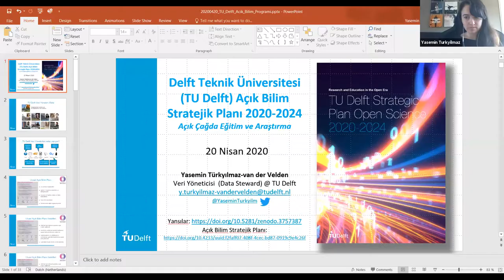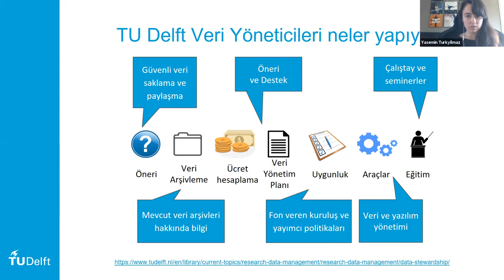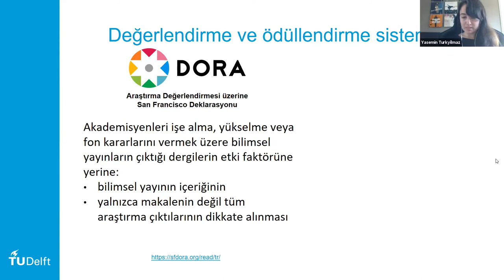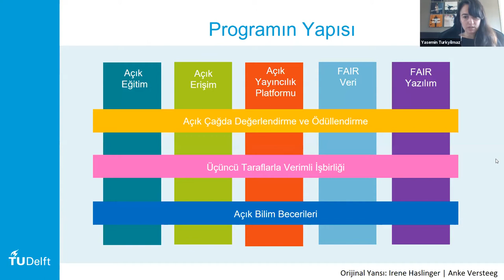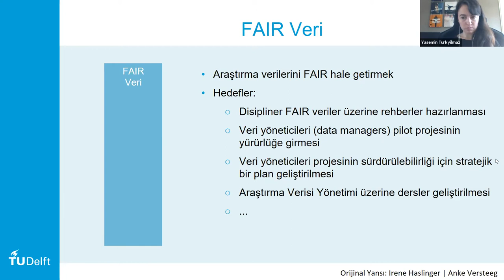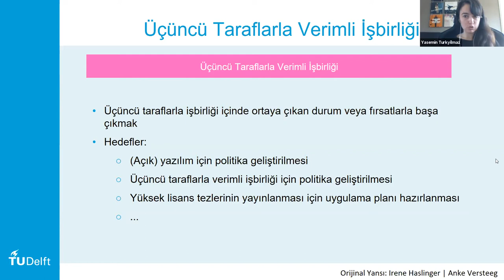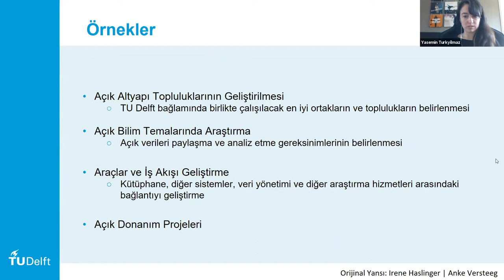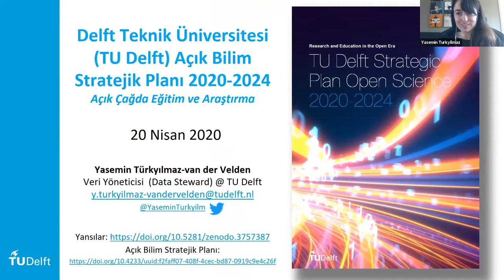20200420_NOAD Turkey webinar: Delft Teknik Üniversitesi Açık Bilim Programı.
OpenAIRE Türkiye yardım masası tarafından düzenlenen bu webinar Delft Teknik Üniversitesinin 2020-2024 yılları için hazırladığı Açık Bilim programının detayları ile ilgili bilgiler içerir.